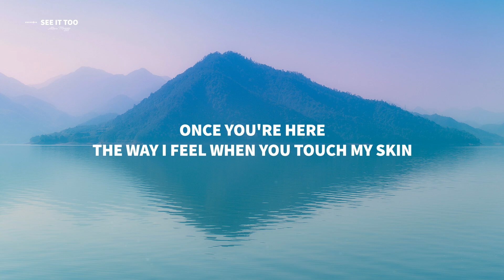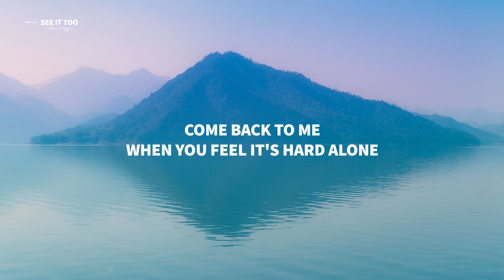Altero, Megggi - see it too (Lyrics)